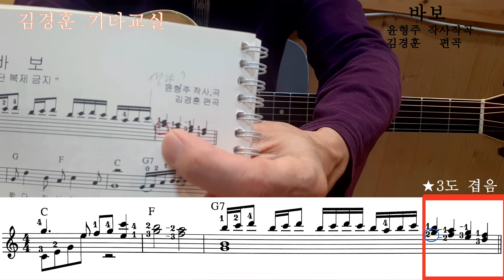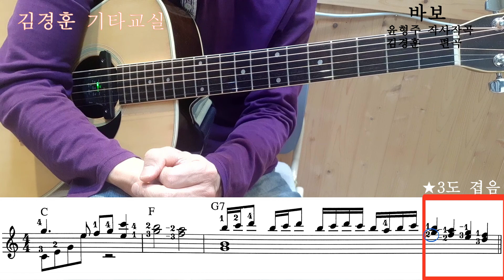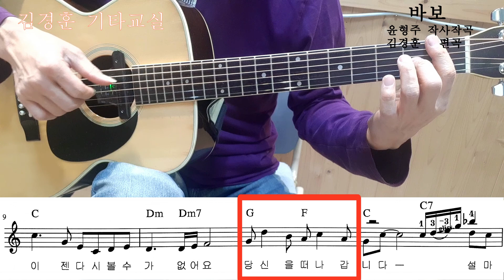트윈 폴리오 윤형주 바보😛 / 초급도 멋있게 칠수있는 전주솔로 해설🍀 / 가을하늘 기타교실